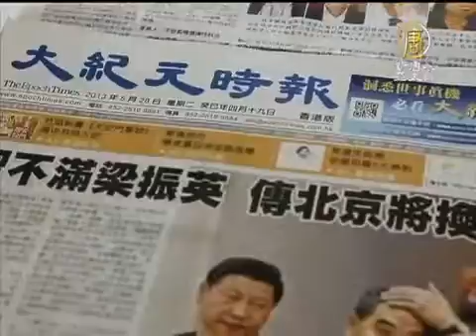【中共打手 中國真相最新新聞】中共幫凶襲擊大紀元 各界促法辦